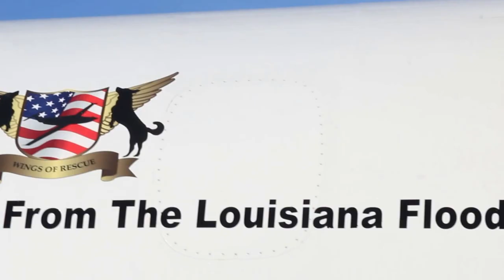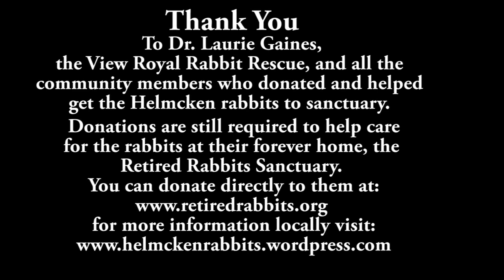View Royal Rabbit Rescue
Video of the Helmcken rabbits trip down to Bellingham, Wasthington where they were transfered to Wing of Rescue and flown down to San Antonio, Texas and their forever home at the Retired Rabbit Sanctuary.

Please donate to help support the ongoing care and maintenance of the rabbits.

You can stay up to date on local efforts to fund raise for the sanctuary and more at: